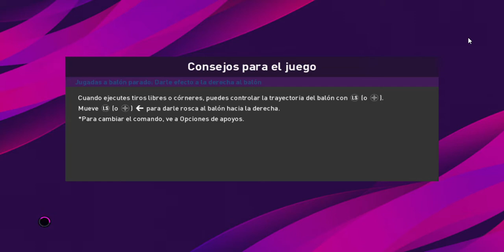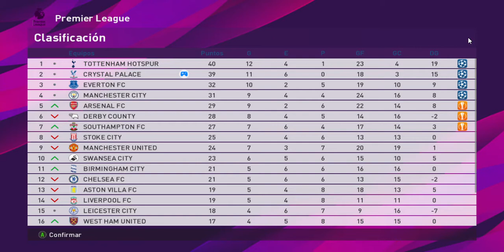Stoke City vs Crystal Palace Pro Evolution Soccer 2020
Jornada 17 de la liga inglesa.
Stoke no pudo aguantar el ritmo de su enemigo y deja escapar tres puntos en casa.